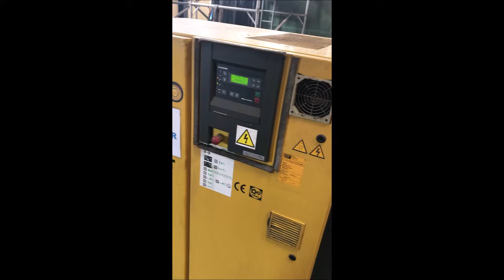Screw compressor KAESER ASD 32T Bau 2005, company Amaron s.r.o.